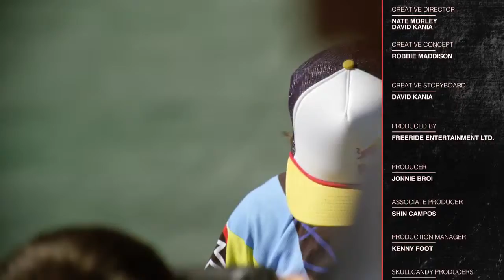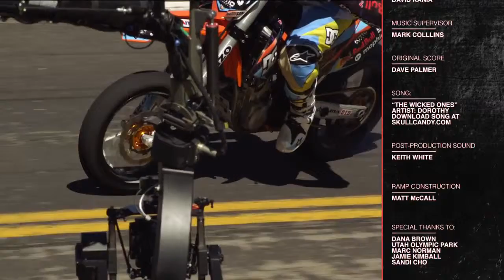Robbie Maddison’s Drop In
DETAILS:
Speed at launch: 71 MPH
Jump Distance: 114 Meters / 374 Ft
Vertical Drop: 185 Ft / 18 ½ stories [World Record]